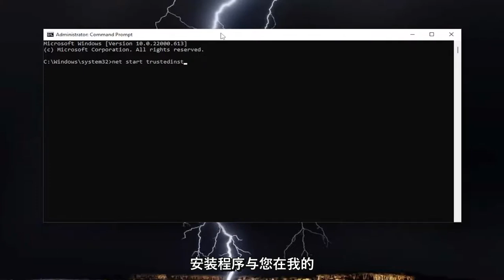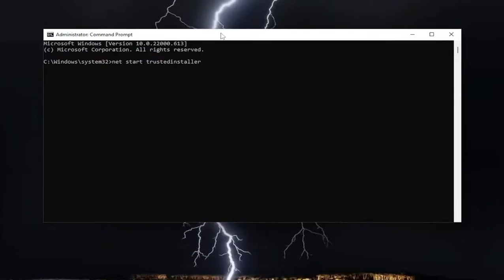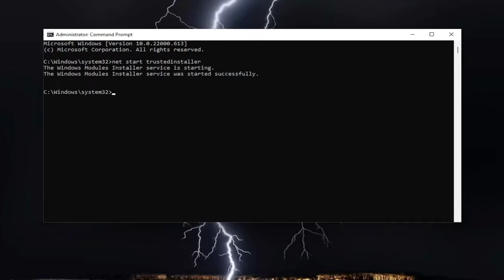Windows资源保护无法启动修复服务Windows 10/11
Windows 资源保护无法启动修复服务 FIX

可能您已经在计算机上遇到过“Windows 资源保护无法启动修复服务”的消息。 这可以使用此处提供的提示来解决。

如果您收到 Windows 资源保护无法启动修复服务，当您继续在 Windows 11 和 Windows 10 中运行 sfc /scannow 或系统文件检查器时，那么本教程可能会对您有所帮助。

本教程中解决的问题：
windows资源保护无法启动
windows资源保护无法启动修复服务
windows资源保护无法离线启动修复服务
Windows 资源保护无法启动请求的操作
Windows资源保护无法启动修复服务Windows 11
windows资源保护无法启动修复服务修复
windows资源保护无法启动修复